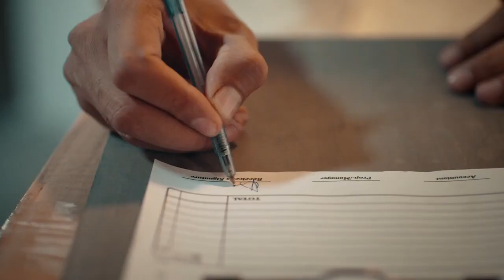PRODUCER : IFTIKHAR SHAH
PRODUCED BY IFTIKHAR SHAH

Client: Mobil-Oil
Agency: Manhattan Communications Pvt. Ltd.
Production House: The Crew Films
Agency Credits:
Team Manhattan Communications
Director: JF IRANI
AD: Asif
2nd AD: Shahzaib (Shanoo)
DOP: Amir Mughal
Offline Edit: Adnan (CropShop)
Online Edit: Muhammad Irshad Qureshi
Grade: Wahab Danka PostFusion
Post & Animation: Animagic Studio
Post Producer: Muhammad Irshad Qureshi
Music Producer: Kashan Admani
Ronin & special Equipment: Islamuddin
Gaffer: Faheem
Focus: Adnan
Set & Props: Syed Zeeshan Ali Artefact Creations
Art Director: Saqib Hayat Rajpot
Line Producer: Kashan Ali
Production Manager: Azfer
Wardrobe & Stylist: Vardha
Makeup: NABILA
Talent Management: Citrus Talent
Lights/Camera/Grips: LCG Rentals